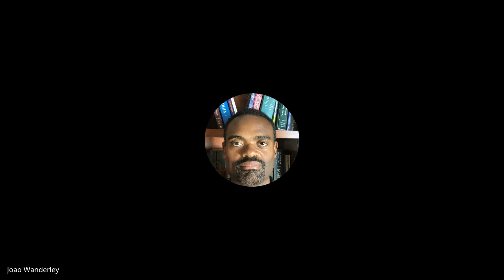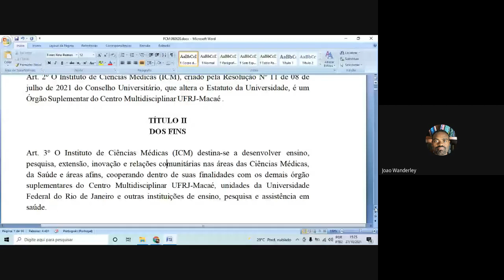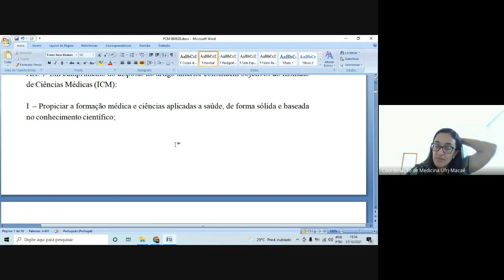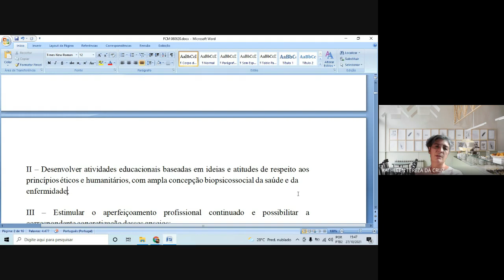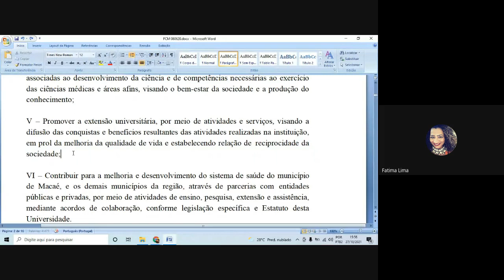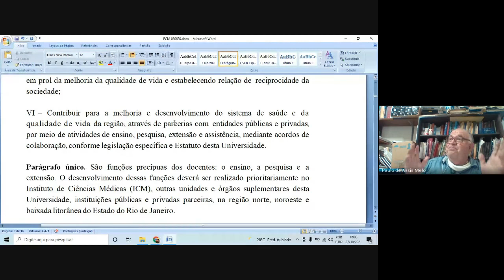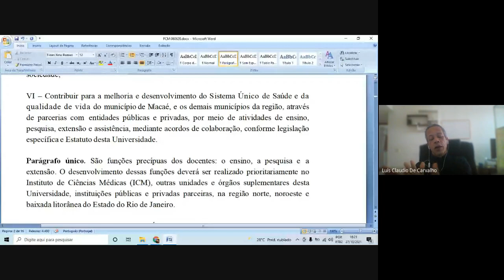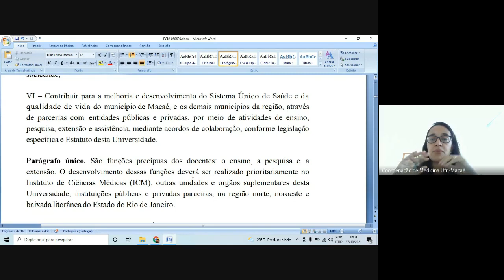7º sessão ordinária do Colegiado 27 10, 2021 10 27 at 10 25 GMT 7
Reunião do Colegiado realizada em 27 de outubro de 2021